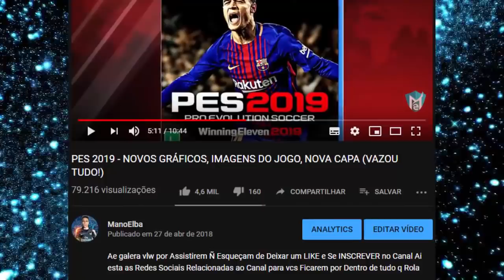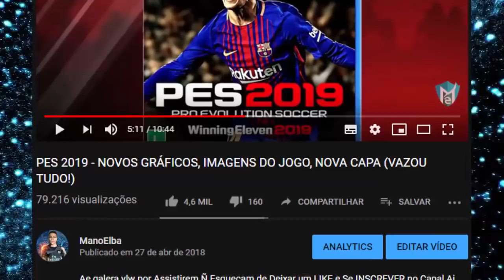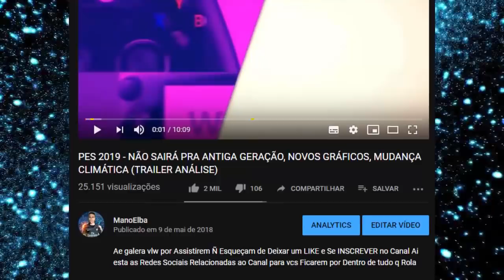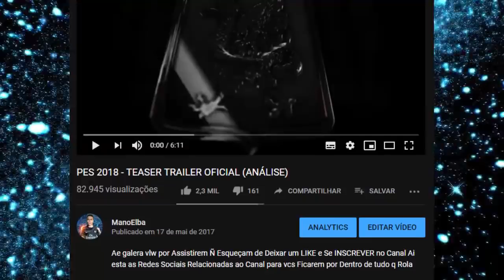PES 2020 FOI CANCELADO ?!! - CADÊ AS NOVIDADES KONAMI ?